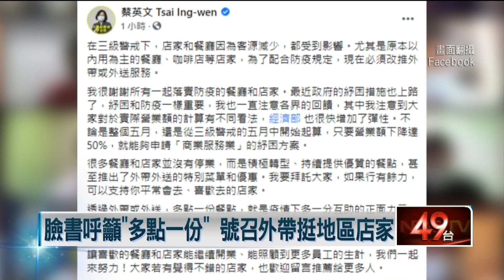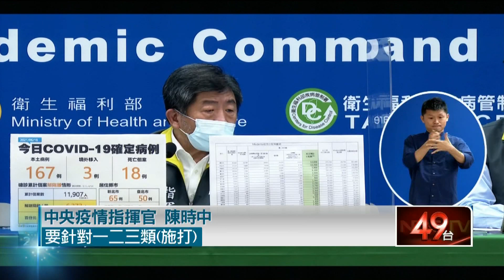長者疫苗開打狀況多！ 蔡英文喊話：齊心度難關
疫情持續延燒，為了穩定民心，總統蔡英文於今（16）日召開線上談話，針對高齡長者疫苗施打進行說明，要求縣市首長做好萬全準備，面對本土疫情嚴峻，蔡總統也喊話要各界一條心，共同度過這段非常時期。